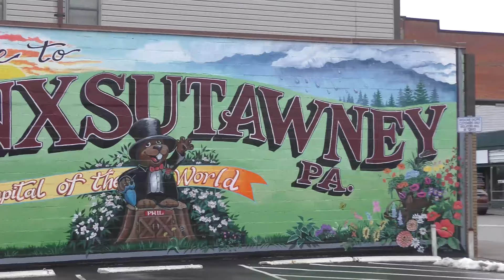Episode 7: Bob Freyer's Durty Art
PGHArtTalk this week with 2916 City Paper "best local visual artist", artist Bob Freyer, and his Durty Art!

Find members only exclusive content with Bob Freyer